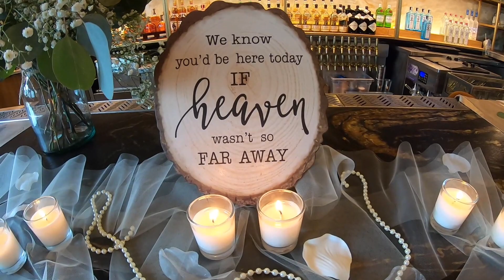WEEKEND VLOG: Our Wedding.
We are MARRIED!

We had a small intimate wedding with our closet family. As you would expect from first time vloggers like us, we forgot to set up our camera before the ceremony 🙃 but things happen for a reason, and we are grateful to have snips of our ceremony recorded by our close families on their phones. We did however bring you along to our reception at Earls Kitchen.

Thank you to everyone who sent us their best wishes ❤️

Overall it was an amazing weekend - how was yours?

Stay tune for next vlog!